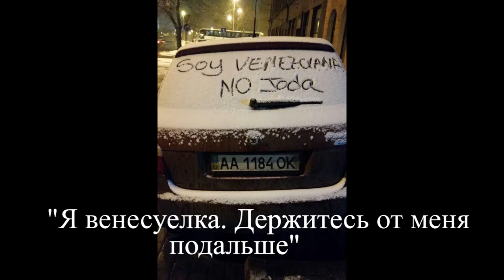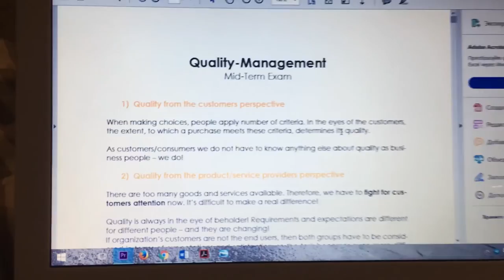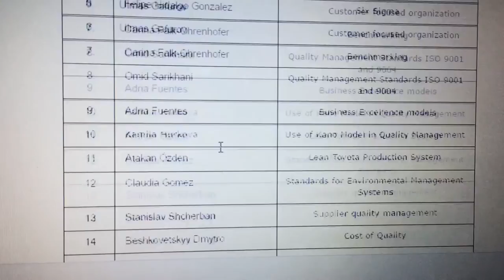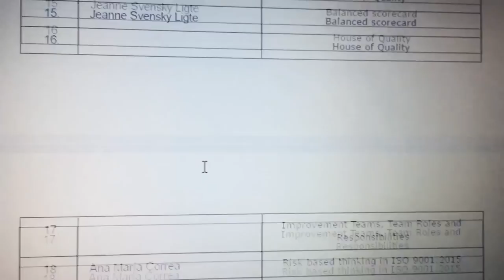Весна в Риге? Вот это погода! Dos Vlog #166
Ежедневные влоги! Видео каждый день! Влог #166
Новогоднее настроение 7го марта! Что? Да, да! У нас самая настоящая зима! Со снегом, морозом и прочими признаками зимы! Но мы радуемся любой погоде! Смотрите как мы веселимся в блоге!